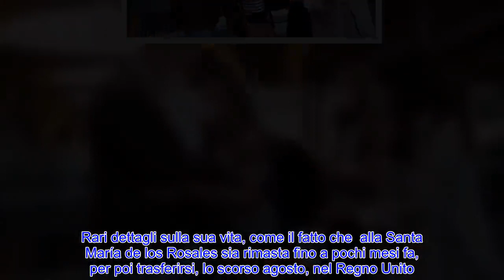♚Leonor di Spagna compie 16 anni la regina che tutti vorrebbero